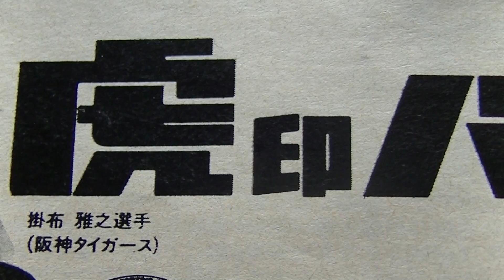【掛布雅之】美津和タイガー 虎印バット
1984年(昭和59年)発行 書籍 雑誌 広告